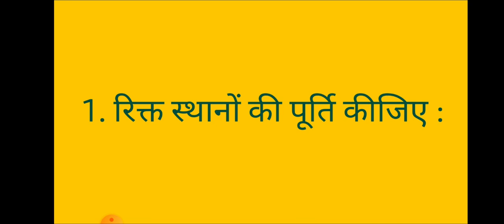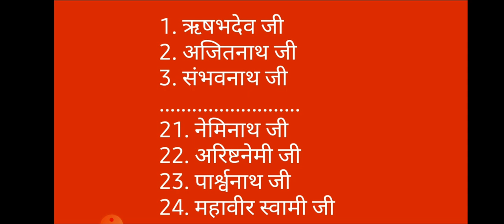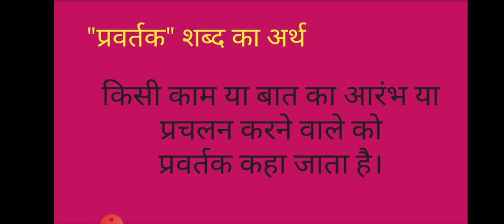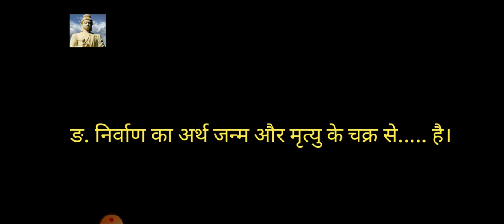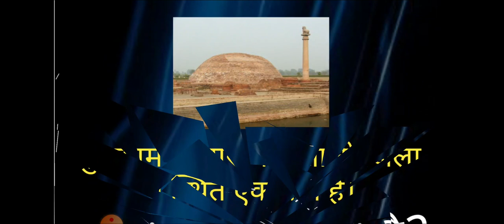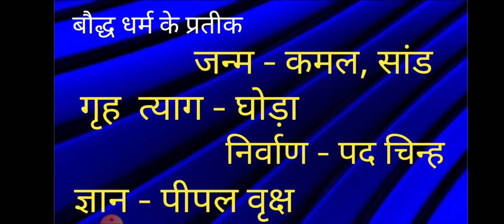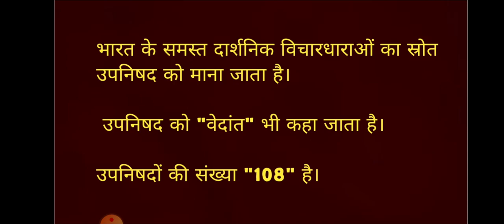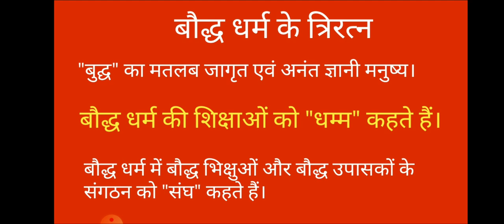HISTORY 6/CH-7/QUESTION-ANSWER VIDEO/प्रश्नों के उत्तर